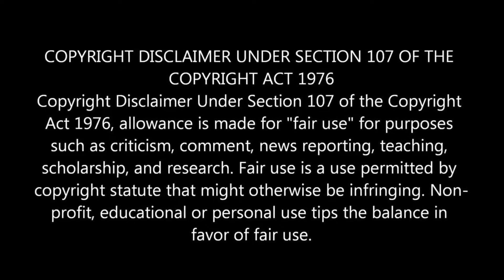முட்டாள் ஜெயா மூலம் ப்ரீத்தியை வீட்டை விட்டு அடித்து துரத்தும் சக்தி!!21 Sep 2024#ponniserialreview